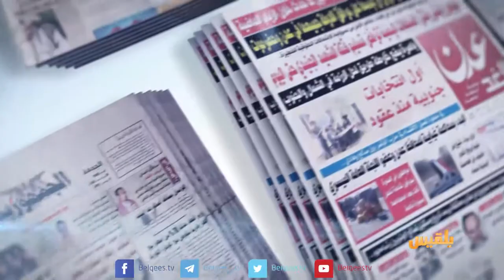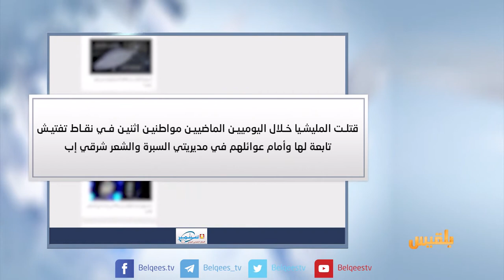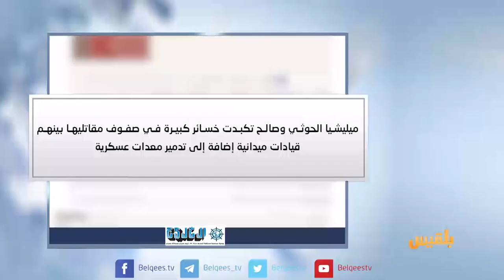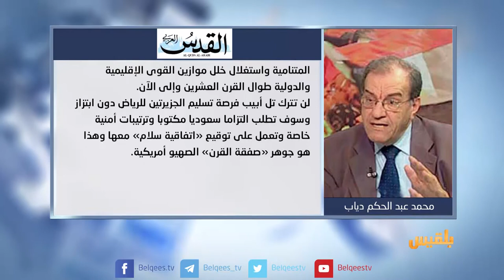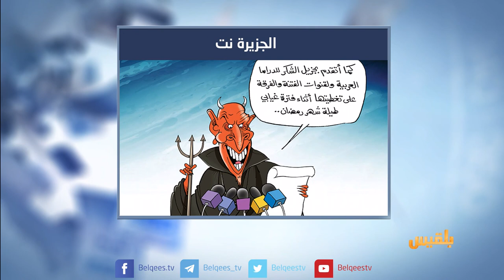كشك الصحافة | 1 - 7 - 2017 | تقديم : أفنان توركر